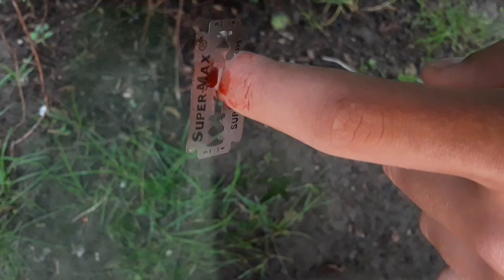Najbolji prank za 30 sekundi bukvalno!